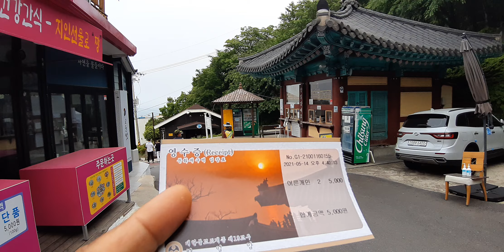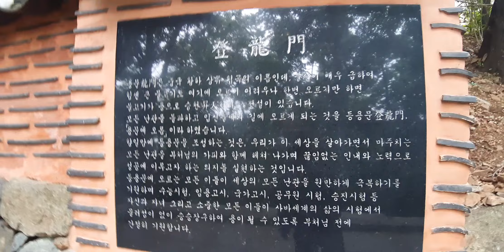여수여행 유료 사찰 향일암 가는길 금오산 30분정도 산행..해탈문은 바위터널 바다전망이 좋다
여수여행 유료 사찰 향일암 가는길 금오산 30분정도 산행..해탈문은 바위터널 바다전망이 좋다- 오고가는데..조금은 피곤하다..무료로 갈수도 있는데..유료로 입장료를 끊고  산행삼아 가보았다, 성인 1사람 2500원, 지금은..입장료가 얼마인지,,아예 없는지..우리 서해안 지방 예산 수덕사는 사찰 입장료를 없애고 대신..사찰내..커피나 차를 마시는것을..추천했다, 몇년전에..대한민국 전국투어 다닐때.. 나들이 갈때는 늘 설레이였는데..취미를 최근 잃은듯..